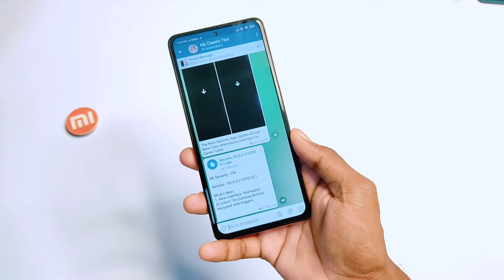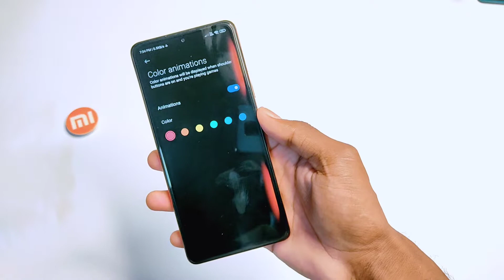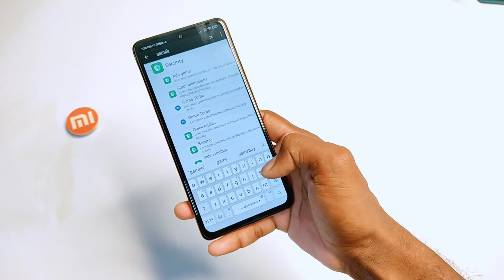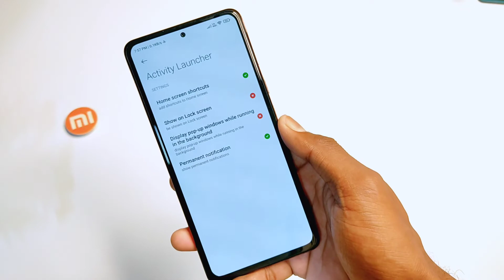MIUI 13 New Security App Upcoming Feature | Gaming Mode Color Animation 😍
About Video:-
Hello Guy's Welcome back To another Brand new video. so guys aaj ke is video ke andar, me aapko MIUI 13 Ke Security App Ka Ek New And Upcoming Feature Ko Kese Apane Phone Me Enable Karna Hai Isake Bare Me Bataane Wala hu.

cover Topic:-
New Security App Update
MIUI 13 New Security App Update
MIUI 13 Security App New Feature
Gaming Mode New Security App Update In MIUI 13
MIUI 13 New Gaming Color Animation
MIUI 13 Color Animation New Security App Feature

Music credit 🎶
Guys please support.